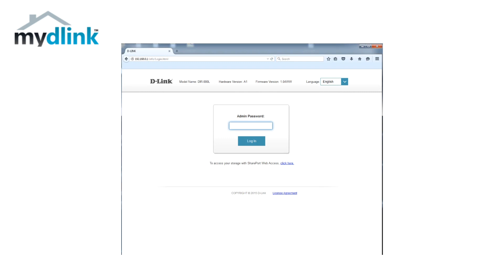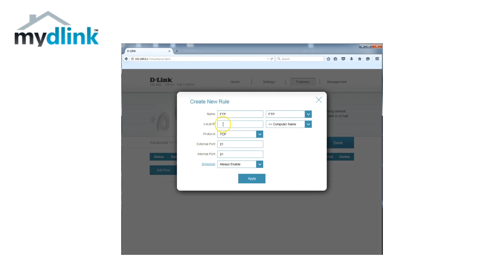Cara melakukan Port Forward pada DIR-8xxL series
Cara melakukan Port Forward pada router DIR-8xxL series dengan GUI yang baru